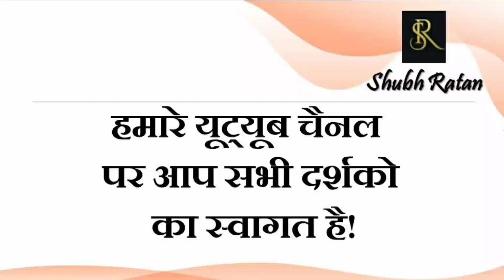10 अगस्त 2021 मंगला गौरी व्रत दिलाएगा योग्य वर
10 अगस्त 2021 मंगला गौरी व्रत दिलाएगा योग्य वर

4 अगस्त 2021 आज के दिन का किया गया उपाय दिलाता है यमराज के कष्टों से मुक्ति।

कृति से छेड़छाड़ हमें बहुत महंगी पड़ने वाली है। : Tampering with nature is going to cost us a lot.